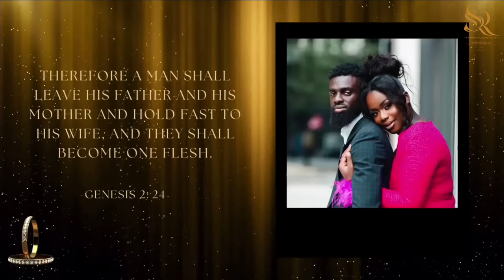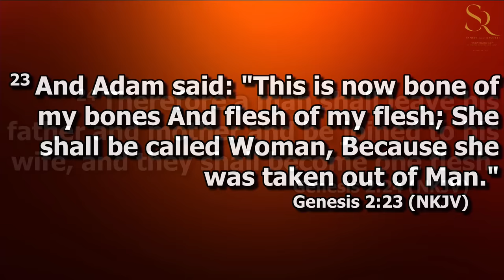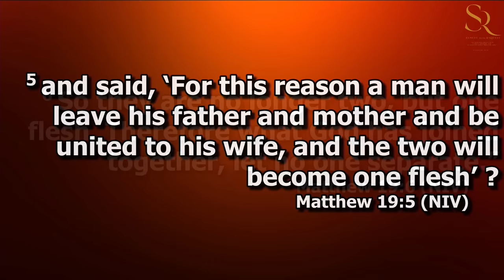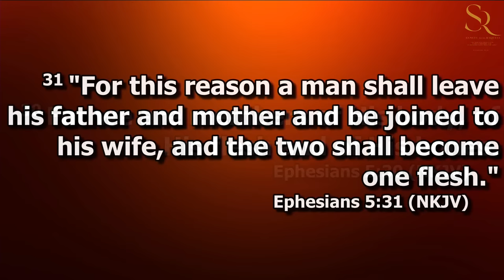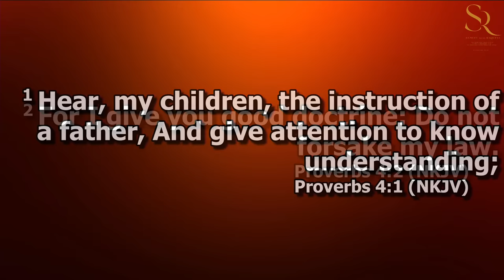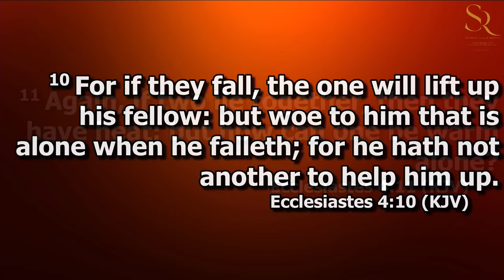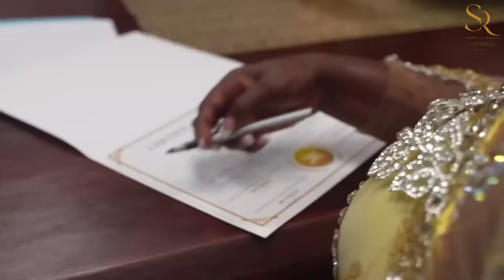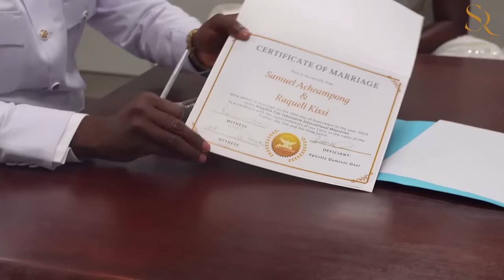SAMUEL ACHEAMPONG WEDS RAQUELL KISSI | KINGDOM FULL TABERNACLE 2023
Purchase the E-Version of the Discipleship Book by Apostle Dominic Osei